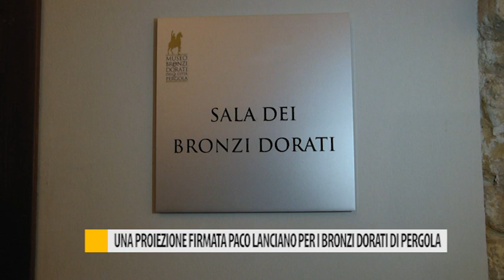Una proiezione firmata "Paco Lanciano" per i bronzi dorati di Pergola